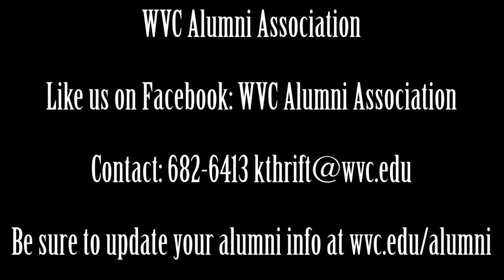November Alumni Spotlight: Jerry Kenoyer with wife Lucy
Jerry Kenoyer, of Cashmere recently received the 2014 Wenatchee Valley College Distinguished Alumni of the Year award. Kenoyer is a life-long resident of Cashmere and highly respected member of the fruit industry. Watch the video of Jerry and his wife Lucy to learn more!